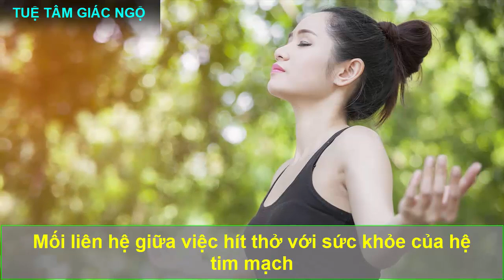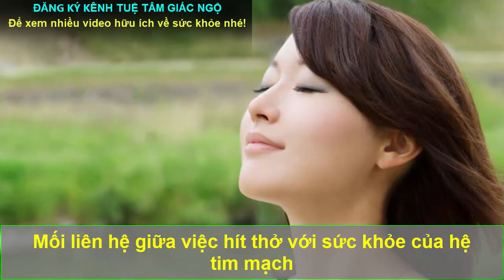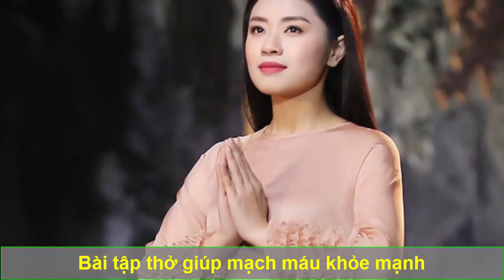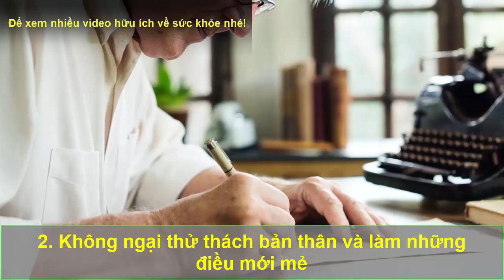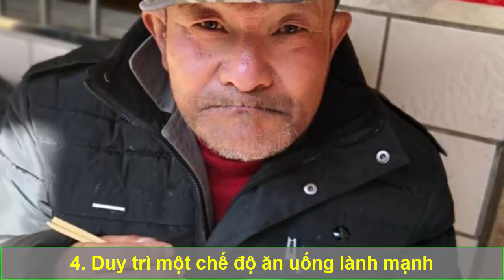Hơn 60 Tuổi MẠCH MÁU VẪN TRẺ KHỎE NHƯ TUỔI 30 Nhờ Bài Tập Thở Này, Biết Sớm Người Sẽ Rất Khỏe